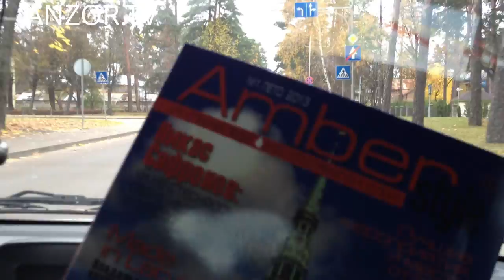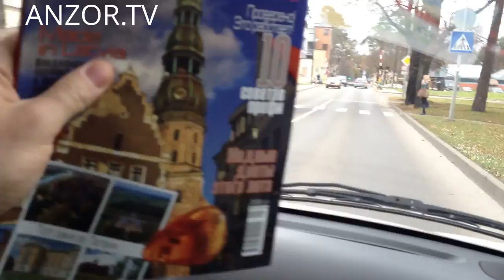ЛАТВИЯ: По Юрмале с Вадимом... Юрмала Латвия... Jurmala Latvia